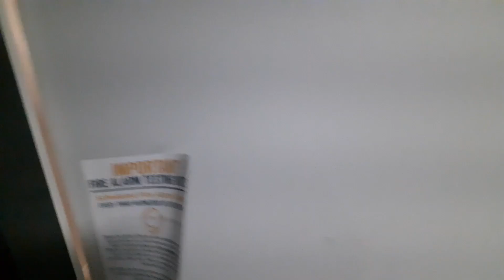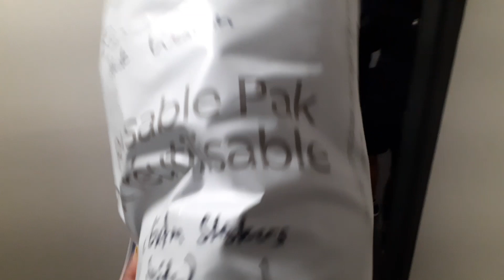Day In Life Of An International Student in Canada | Fun Vlog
I am an international student studying at the University of Alberta completing my Master's in Msc Course-based Program. Hope you enjoyed the video